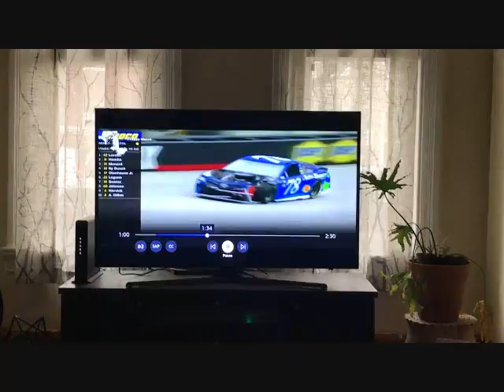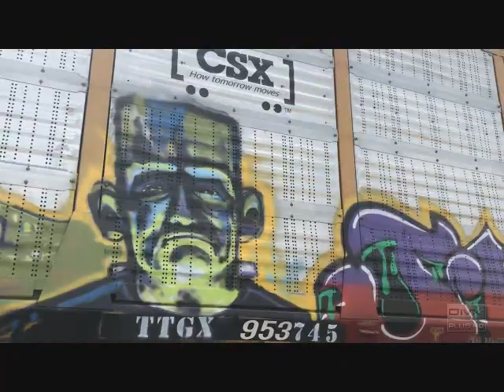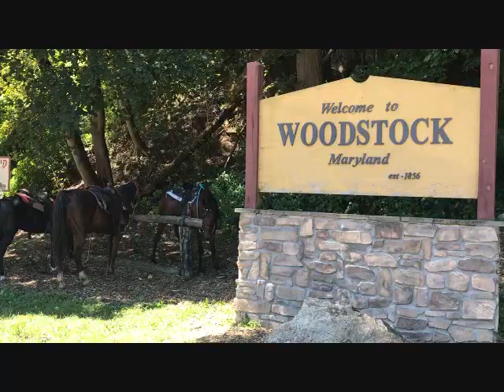One Second Lifetime 2018 (James Larrimore)